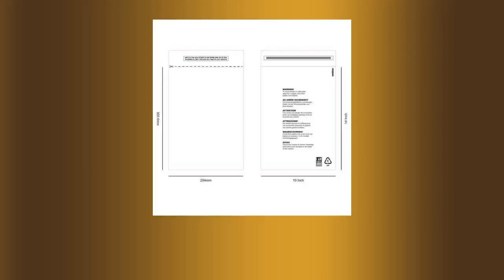Clear Polythene Bags With Safety Warning (10x14 Inch/25.4x35.6cm)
• Ideal for packing items such as: garments, jewrelly bags, gifts, electronics, DVD's and more. • We have a variety of sizes to cater to your packaging needs. • Extremely lightweight, helping you minimise postal costs. • Manufactured using 30% recycled material. • 30 Microns • Extremely strong, providing incredible durability to ensure a safe transit. • Dust-proof, and Waterproof • Contains a self-adhesive strip, and its resealable. • Contains an air release hole to ensure an odourless package for the consumer. • Fully FBA compliant, complies with all of Amazon's Requirements. • Suffocation Warning Labels printed in 5 languages. Material Cast Polypropylene (CPP Film) Material Composition: 30% Recycled Recommended Storage Temperature 13-21°C (55.4°F – 69.8°F) for optimum performance. Package 100 units per pack Recyclable? Yes (With glue strip removed) Biodegradable? No Compostable? No Royal Mail Compatibility Large Letter Size 254x356+50mm / 10X14+2 inch